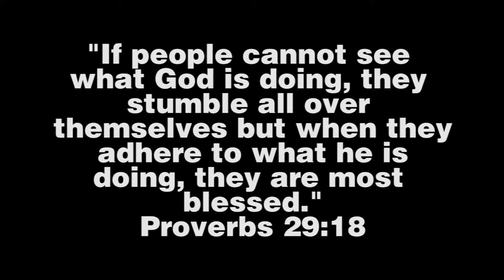cassie's forever young testimony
shot on panasonic lumix dmc g6
directed, shot, and edited by jacob straw
shots by bethany vigil